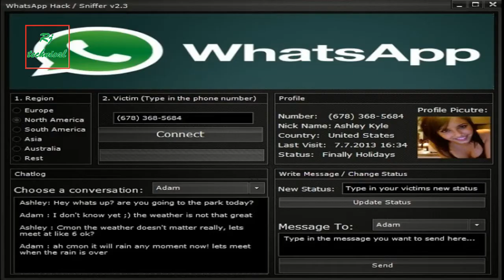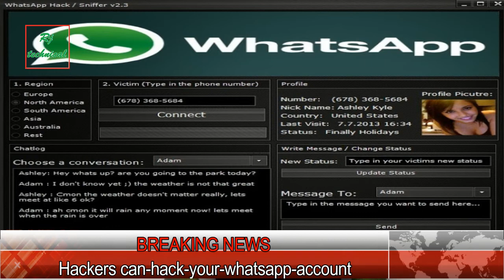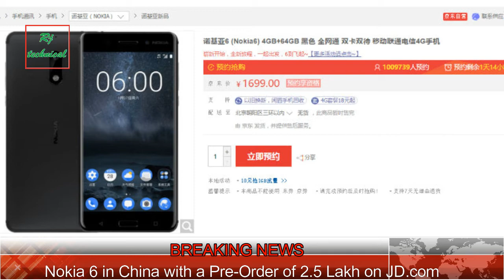Samsung Galaxy C9 Pro launched in India,Micromax Vdeo 3,4 p 4G Lte launched #tech news 9##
Samsung Galaxy C9 Pro has been launched in India at a starting price of Rs 36,900 and comes with 6GB RAM. Samsung Galaxy C9 Pro has been introduced in India at a starting price of Rs 36,900. Samsung India on Tuesday announced the launch of its new smartphone 'Galaxy C9 Pro' in Bhubaneswar at a price of Rs 36,900.

Micromax Vdeo 3, Vdeo 4 phones with 4G VoLTE launched: Here are the specs ... these are 4G VoLTE smartphones with a focus on video calling

There will be lightening deals, Best deals, Short time deals might be available. Now its your time prepare yourself to shop in Amazon Great indian Sale, Amazon Great indian Festival Sale and search wide range of products at unbelievable prices and avail huge discounts. Shop for electronics, home and kitchen appliances, clothing, sports and more. Find top offers on electronics, Home, Kitchen women’s clothing, men’s clothing and kids’ clothing from leading brands. Amazon Diwali sale 2017, Amazon Diwali offers, Amazon diwali Sale, Amazon diwali offers 2017. So Hurry up !!